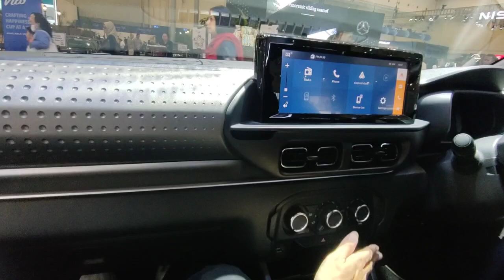Citroen C3 Electric